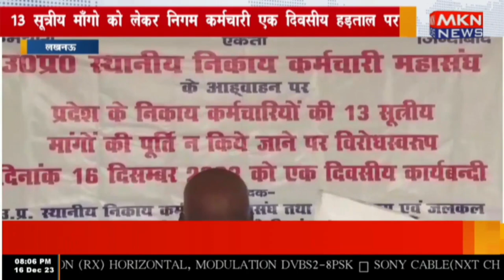लखनऊ - 13 सूत्रीय माँगो को लेकर निगम कर्मचारी एक दिवसीय हड़ताल पर